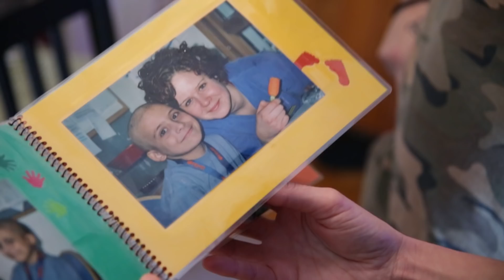Anfang 20 und todkrank: Wie lebt Gionatan damit?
Es gibt Fragen, die kann Siri im iPhone nicht beantworten. Die Reporterin Siri findet's für euch heraus. In der ersten Folge von "Frag Siri!" haben wir Gionatan Curia aus Steinheim bei Stuttgart getroffen. Gionatan leidet an einem seltenen Immundefekt. Wie lebt man, wenn man weiß, dass man nicht mehr viel Zeit hat?